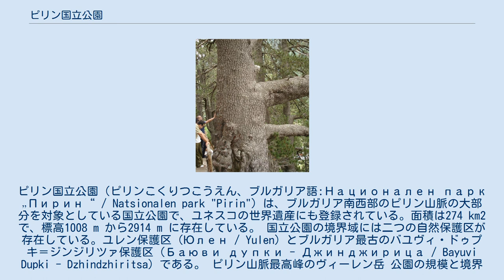ピリン国立公園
ピリン国立公園（ピリンこくりつこうえん、ブルガリア語:Национален парк „Пирин“ / Natsionalen park "Pirin"）は、ブルガリア南西部のピリン山脈の大部分を対象としている国立公園で、ユネスコの世界遺産にも登録されている。面積は274 km2 で、標高1008 m から2914 m に存在している。 国立公園の境界域には二つの自然保護区が存在している。ユレン保護区（Юлен / Yulen）とブルガリア最古のバユヴィ・ドゥプキ＝ジンジリツァ保護区（Баюви дупки - Джинджирица / Bayuvi Dupki - Dzhindzhiritsa）である。 ピリン山脈最高峰のヴィーレン岳 公園の規模と境界線は、歴史上多くの変遷を辿ってきた。 ピリン山脈の最高峰にあたる地域の森林保護を目的として、1962年11月8日にヴィフレン（Вихрен / Vihren）国立公園が設定された。その面積はわずか62 km2 で、現在の面積のごく一部に過ぎない。1974年に出された省令によって、この国立公園はピリン人民公園と改称し、それとともに面積も著しく増大した。 1979年には独立した公園管理局が設立され、その本拠地はバンスコに置かれた。1983年には世界遺産（自然遺産）に登録され、1998年に保護地域に関する法が成立した後、隣接の自然保護区などを含めると面積403.324 km2を抱える国立公園となった。公園の範囲は、ブラゴエヴグラト州のゴツェ・デルチェフ、バンスコ、ラズロク、シミトリ、ストルミャニ、サンダンスキの各自治体に及んでいる。 ブルガリア最古の樹木である高さ24mのボスニア松Baykusheva mura 地域内が非常に起伏に富んでいることが、ブルガリア国内随一の植物種の多様性をもたらしている。域内の植物相の総調査は、19世紀末から20世紀初頭に行われた。 約1300種の高等植物が確認されているが、これはブルガリア国内の高等植物の30%に当たっている。これに加えて300種ほどのコケ類、多種にのぼる藻類なども観測されている。 公園は18種のピリン地域固有種、15種のブルガリア固有種、多くのバルカン半島固有種が生育しており、ピリンのシンボルであるエーデルワイスのような絶滅危惧種も多く生育する。ブルガリアのレッドデータブックに記載された絶滅危惧種は126種だが、ピリンに生育する絶滅危惧種の総数はそのうち約60種にもなる。 ピリン国立公園内の植物帯は、森林帯、亜高山帯、高山帯の3つに大別することが出来る。 地域内の起伏の多さと南に位置することから、多くの動物種が生息している。 無脊椎動物の種や亜種は2090種ほどが観測されているが、そのうち300種が希少種、214種が固有種、175種が残存種、15種は国際的な絶滅危惧種である。 魚類は、ブルガリアの淡水魚の6%にあたる6種が生息している。その他8種の両生類と11種の爬虫類が生息している。 鳥類の種の多さは目を惹くものがあり、ブルガリアに生息する鳥類の40%にあたる約160種を見ることが出来る。 陸生哺乳類は、ブルガリア全体の50%にあたる45種が生息し、うち12種はコウモリ目に属している。ピリン国立公園の代表的な哺乳類には、ヒグマや、バルカン半島固有種のノヤギなどが挙げられる。 1983年に世界遺産に登録された。登録に当たっては、隣接する3つの自然保護区と11の地域もあわせて登録された。 この世界遺産は世界遺産登録基準のうち、以下の条件を満たし、登録された（以下の基準は世界遺産センター公表の登録基準からの翻訳、引用である）。